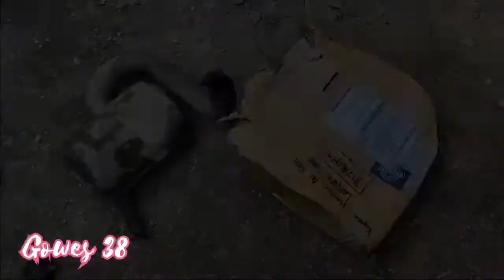Kenalpot Standar VS Standar Racing DRC Vespa || Simbah Keong